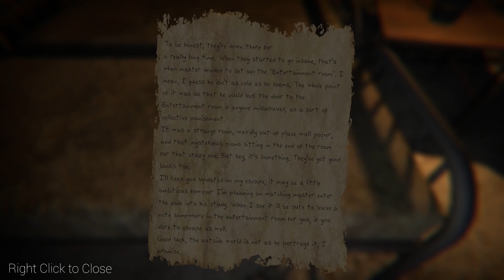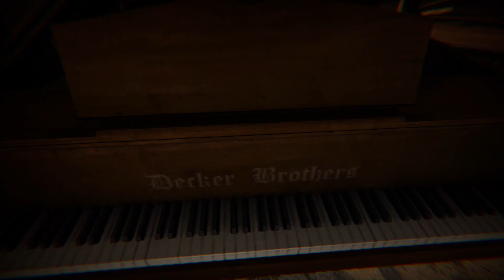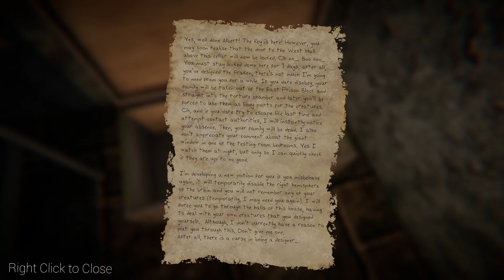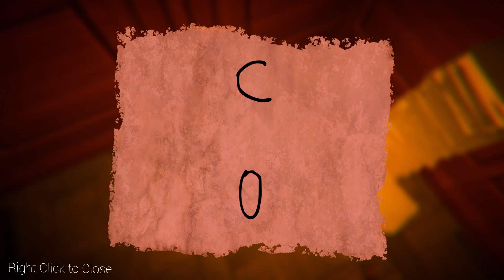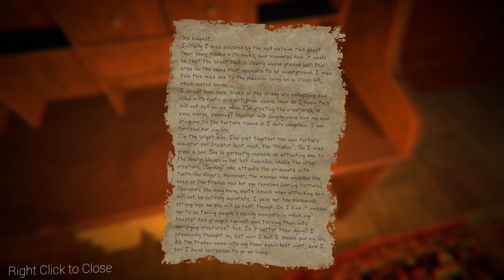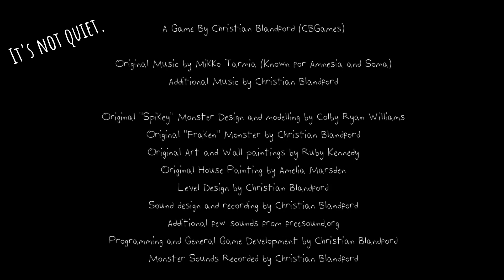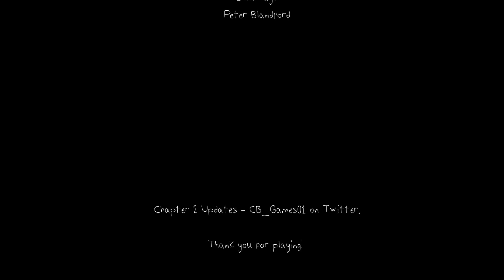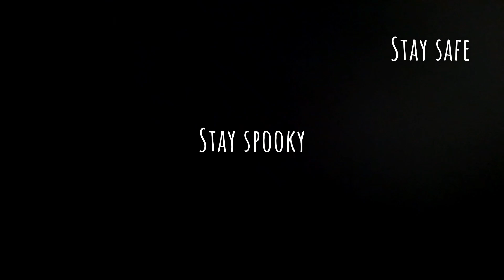The Designer's Curse (Spooky Season 2024)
There are a surprising number of games on Steam with the description "made by a fifteen-year-old." I'm starting to suspect it's like those "student driver" stickers on everyone's bumper. Anyway, it's a Unity game, but it's surprisingly good. We escape imprisonment, hide in a closet, admire some artwork, and play cat and mouse in a dark room.

Sadly, it's been a long time since this demo came out and I don't think we're getting the rest of the game.